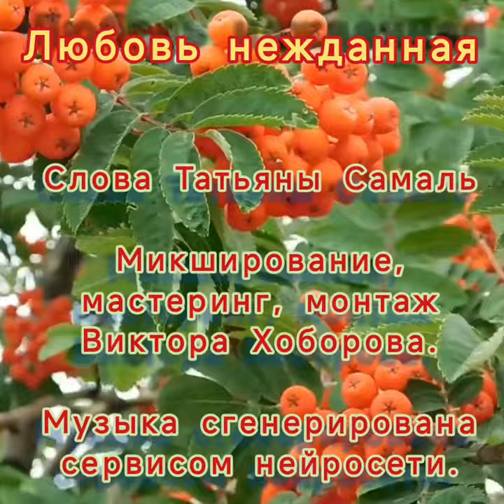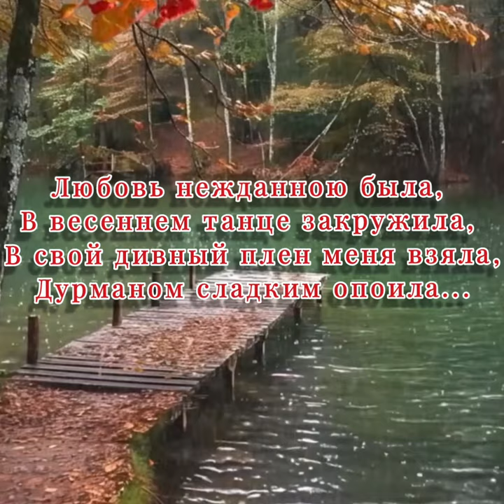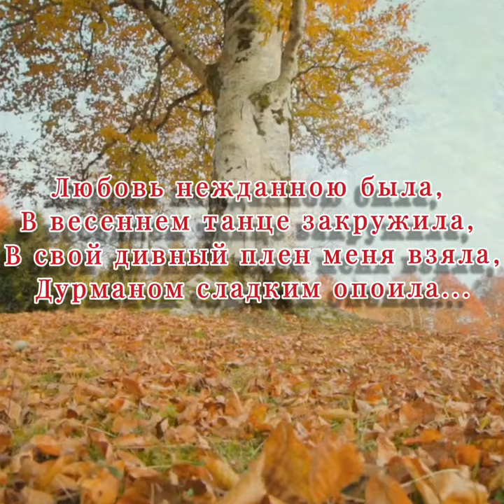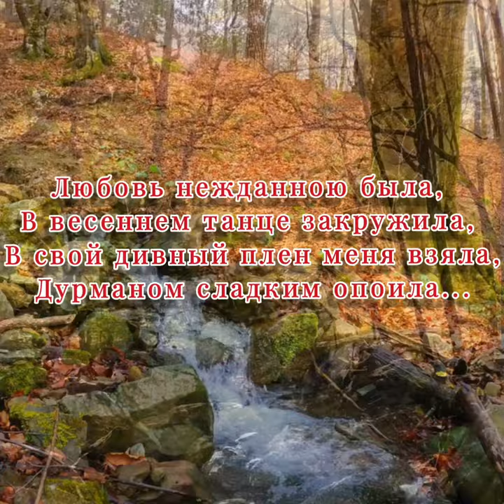Любовь нежданная - Сл.Т.Самаль. Микшир.,мастеринг, монтаж В.Хоборова. Муз.сгенерир.сервис.нейросети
Любовь нежданная - Слова Татьяны Самаль.

Татьяна Самаль
Любовь нежданная

Калина красная в саду,
На вкус немного горьковата.
К тебе на встречу я иду,
В вечернем сумраке заката.

Любовь нежданною была,
В весеннем танце закружила,
В свой дивный плен меня взяла,
Дурманом сладким опоила...

Пусть я уже не молодой,
Быть может люди и осудят,
Сегодня счастлив я с тобой,
А дальше будет то, что будет.

Любовь нежданною была,
Дурманом сладким опоила...

Как долго я тебя искал,
И колесил один по свету
Вот, наконец, нашёл причал,
И ту, которой краше нету.

Любовь нежданною была,
Дурманом сладким опоила...

Любовь нежданною была,
Дурманом сладким опоила...